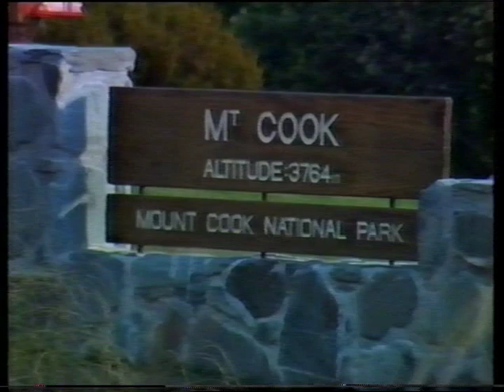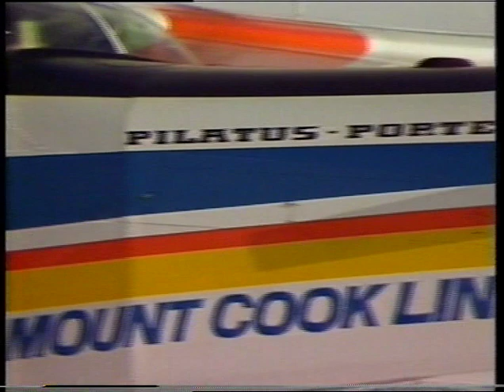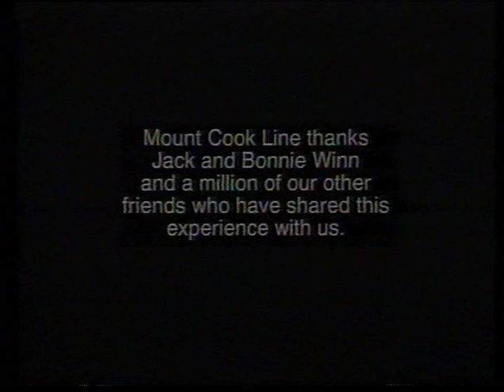Skiplane Adventure Mount Cook Line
Mount Cook Line Skiplane Adventure